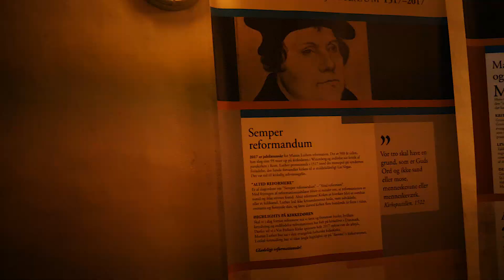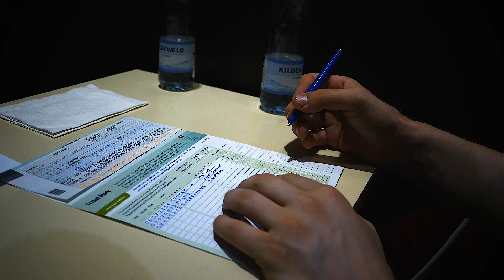Vlog 3, David Lindgren | Europarunt.se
Sista dagen i Köpenhamn där vi bland annat sammanfattar vad vi tyckte om hostelet och sen en 14 timmars tågresa mot vårt nästa stopp - Prag.
Vi hörs i Prag!